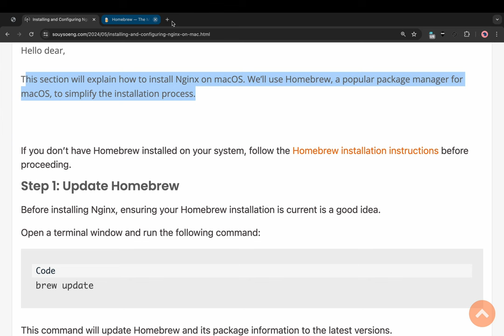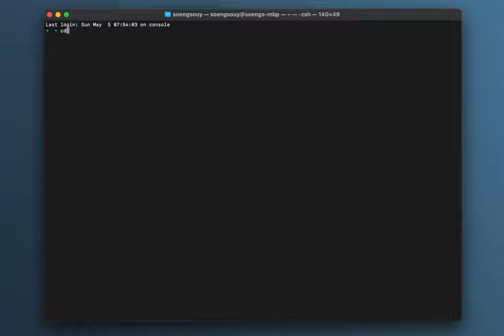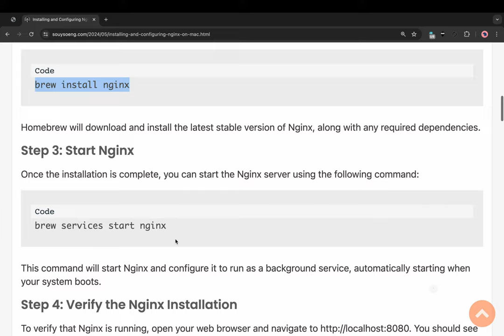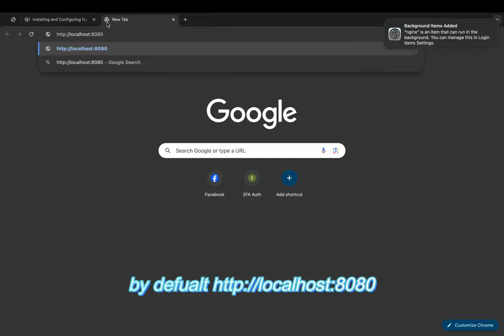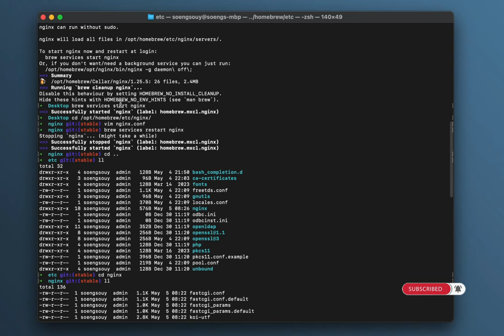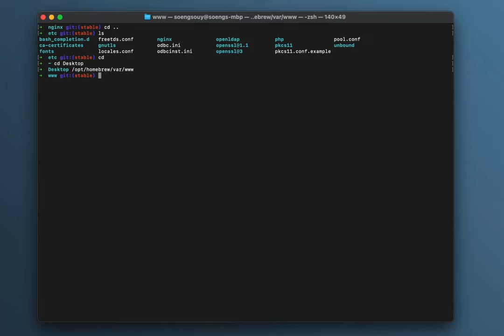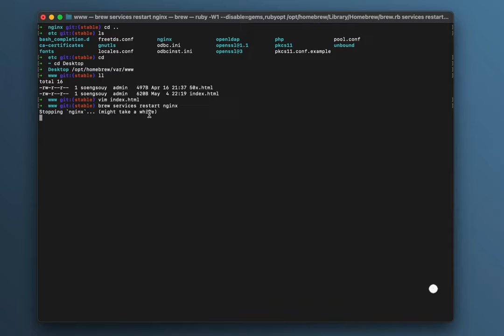Installing and Configuring Nginx on Mac OS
▸｜00:00:00｜Intro my cover video
▸｜00:00:16｜How to Install Nginx on macOS
▸｜00:00:30｜Install Homebrew document
▸｜00:00:37｜brew update
▸｜00:00:48｜Open terminal
▸｜00:01:07｜brew update
▸｜00:01:17｜brew update completed
▸｜00:01:33｜Install Nginx
▸｜00:02:30｜Start Nginx
▸｜00:03:06｜Open tab browser (by default
▸｜00:03:30｜Config Nginx
▸｜00:04:26｜Restart Nginx
▸｜00:05:40｜Config edit default index.html Nginx
▸｜00:06:26｜Restart Nginx again
Follow Soeng Souy on:
Enjoying the content?